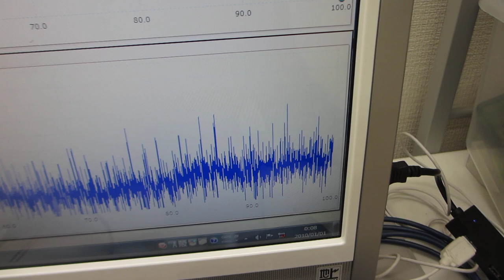表面弾性波の非線形振動現象をコントロールする、超音波のスイープ発振制御技術